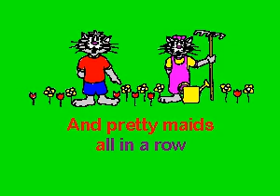SC0523 02 Childrens Mary Mary Quite Contrary [karaoke]